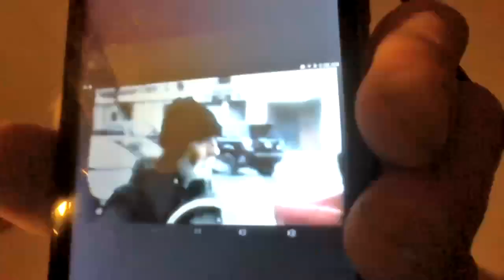5 yrs L&A O.p.p & Accomplices Slave Torture Beware Public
I am Chris Wood injure brain body mutilation full physical identity theft Slave Torture victim all responsible above laws organized crimes

chriswoodnapanee72
christ wood facebook